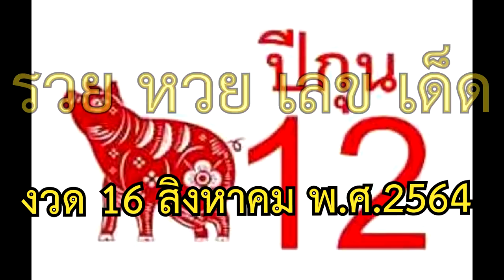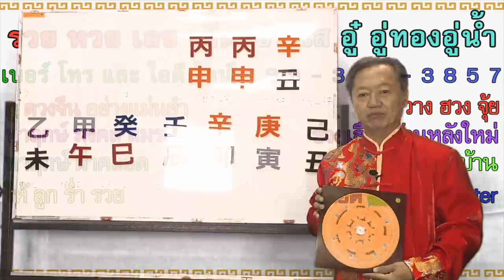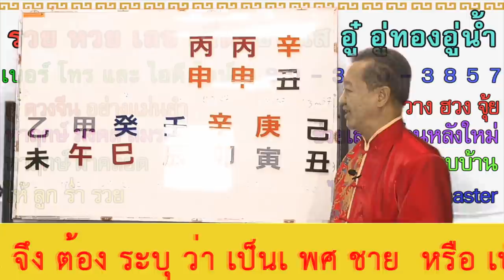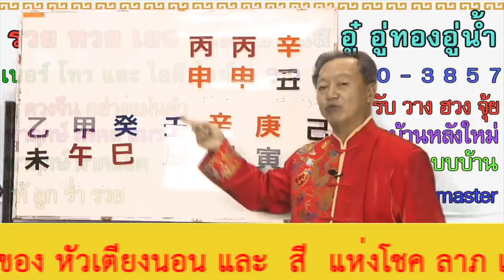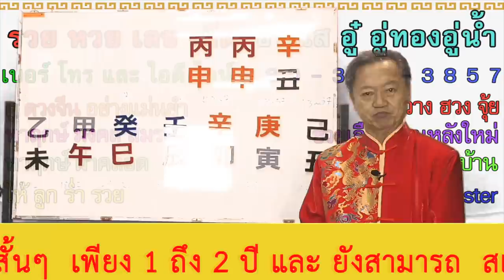รวยเลขเด็ด งวดวันที่ 16 สิงหาคม 2564 | ซินแสอู๋ อู่ทองอู่น้ำ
รวยเลขเด็ด งวดวันที่ 16 สิงหาคม 2564 โดย ซินแสอู๋ อู่ทองอู่น้ำ

สอบถามข้อมูลที่ CallCenter โทร. 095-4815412